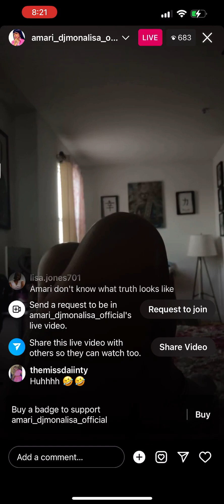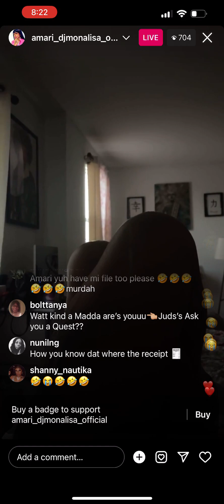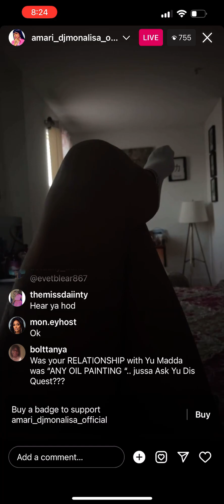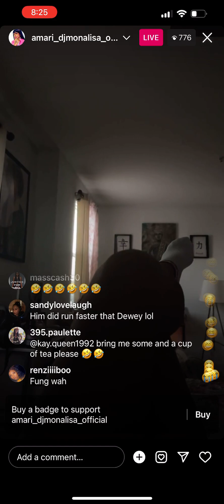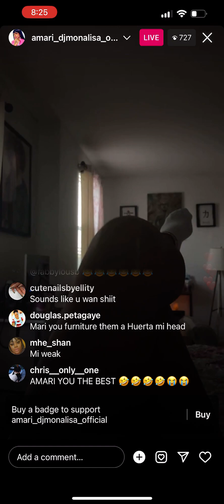Queenie tried to give amari advice about her child but amari clap back new song coming 👀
I don’t own copyright to the music playing in the background 🫶🏽